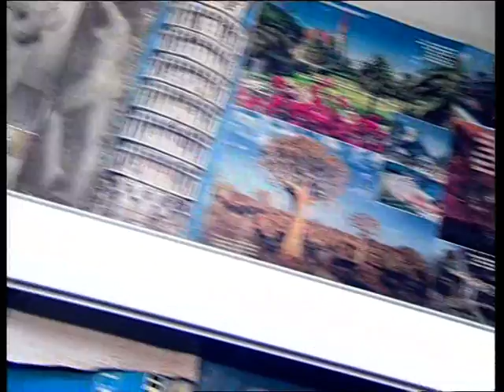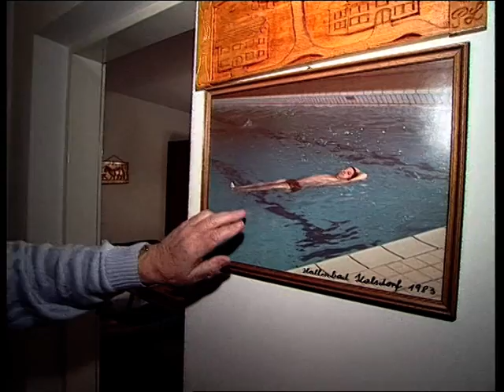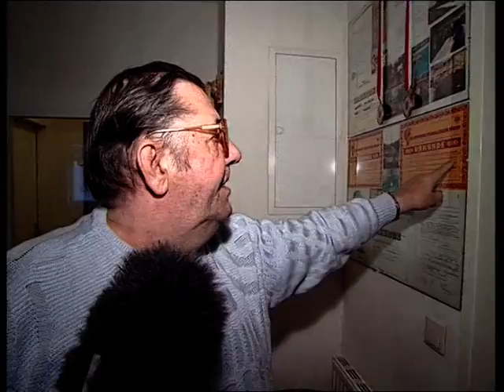Gonzo´s Auf geht´s Holzschnitzer Pilich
Gonzo und Oli sind zwischen 2001 und 2006 durch die Steiermark getingelt und haben den Steirern aufs und ins Maul geschaut. Über 200 Folgen wurden für einen steirischen Kabel TV Kanal produziert.